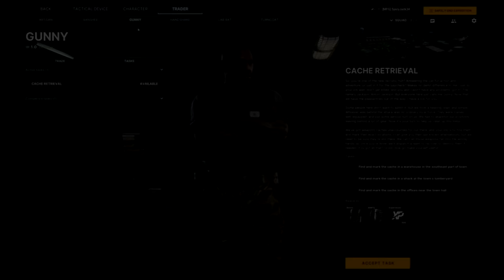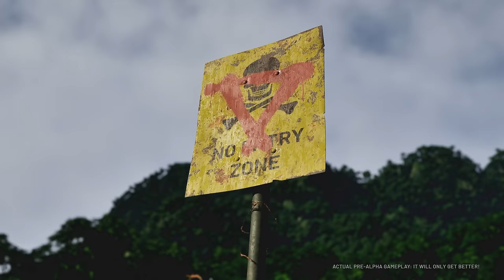Gray Zone Warfare Early Access - Everything You Need To Know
Everything you need to know about the upcoming tactical shooter called Gray Zone Warfare. The closed playtest and early access are coming in a few weeks. So this video will cover everything you need to know about GZW.

TIMESTAMPS
00:00 - Introduction
00:30 - Gray Zone Warfare
01:00 - Developers
01:08 - Sessions
01:22 - Traders
01:46 - Wipes
01:56 - Minimum Requirements
02:30 - Global Release
02:48 - Release Timeline
03:13 - Pricing
03:28 - Realism
03:50 - Map
04:10 - Weapon Customization
04:25 - Health System
05:47 - Storyline
06:04 - Total Players per Server
06:20 - PVP
07:47 - Lore
08:36 - Extraction and LZ
09:04 - High Risk Gameplay
10:07 - Weather
10:35 - Rules of Engagement
10:45 - Missions
11:09 - Collaboration
11:40 - Trading/Economy
13:07 - Outro

GrayZone
GreyZone
Gray zone warfare playtest
GZW
Gray Zone Warfare beta
Open beta